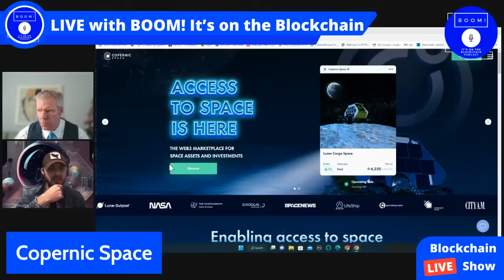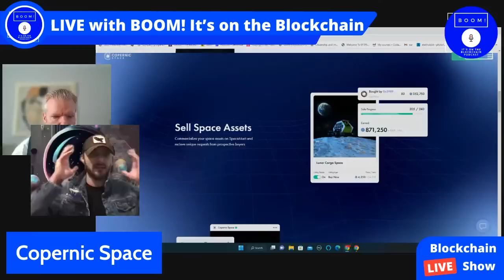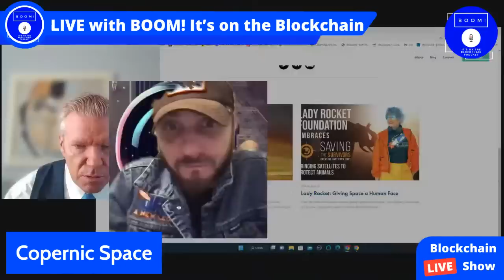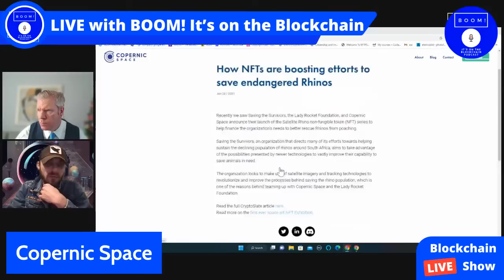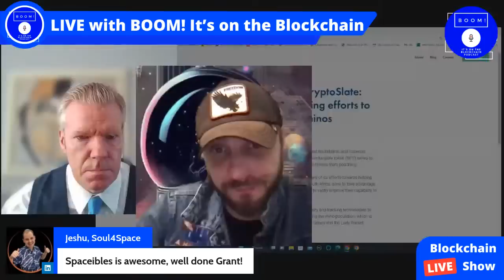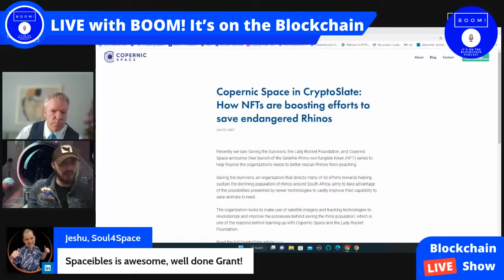Interview with Grant Blaisdell of Copernic Space to discuss the Web3 marketplace for space assets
In the latest episode of Boom! It's on the Blockchain we interview Grant Blaisdell of Copernic Space to discuss the Web3 marketplace for NFTs & space assets.

"The Space Economy has endless economic potential. Copernic Space will create efficiency, data integrity, and widespread participation by enabling access to a broad class of space assets and millions of space-based transactions"